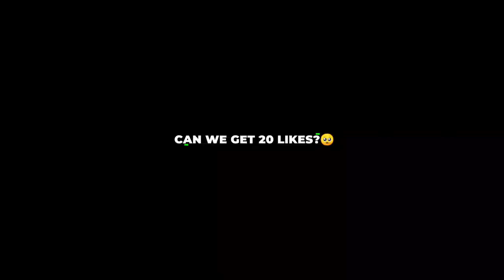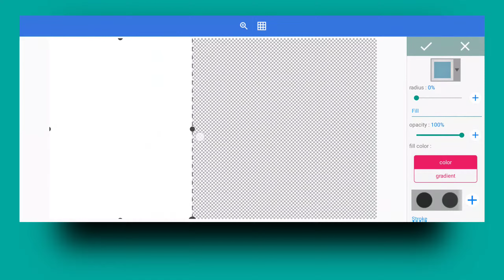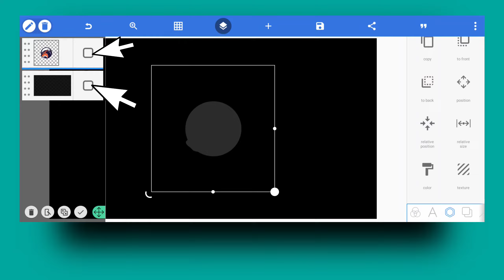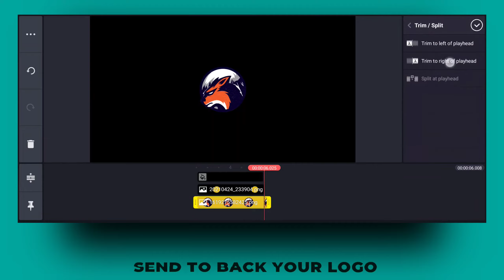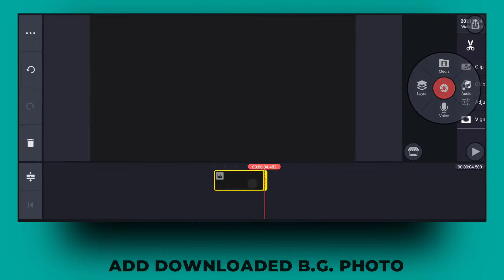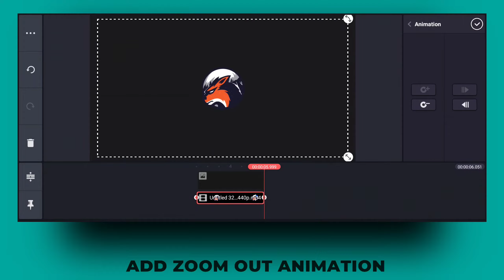How To Make Minimalist Intro - Kinemaster Tutorial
Hello everyone! In this video, I will going to show you How To Make Minimalist Intro - Kinemaster Tutorial. I will share you the easiest way to make, edit, and create your own Minimalist intro with the help of Kinemaster video editor and PixelLab Photo and Text editor that are both free and available on ANDROID and IOS devices.

In fact, I just found this free intro template on YouTube and then I decided to make a video about it. Created my own designs and provides you the new way and easiest way to make, edit, and create your own minimalist intro on both Kinemaster and PixelLab.

TIMESTAMPS:
0:00 Introduction
0:56 Making Transparent Logo
2:53 Applying Liquid Logo Effect
4:31 Final Design
5:45 Intro Review
6:07 Outro

how to make minimalist intro for youtube videos.